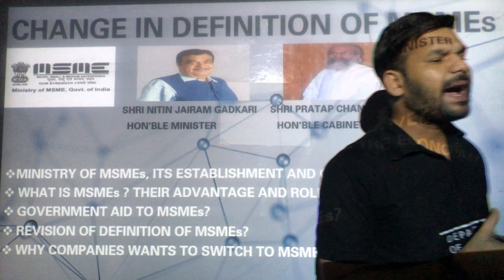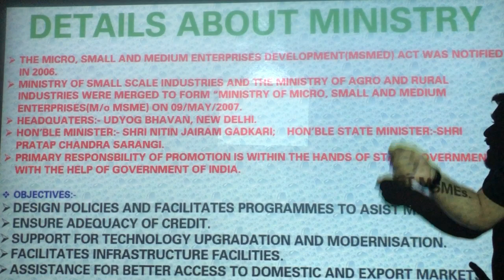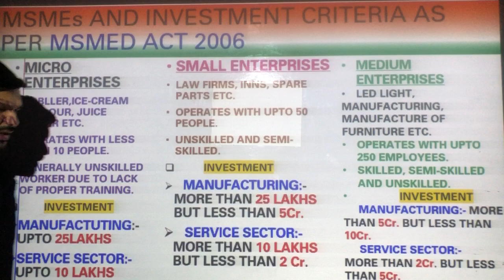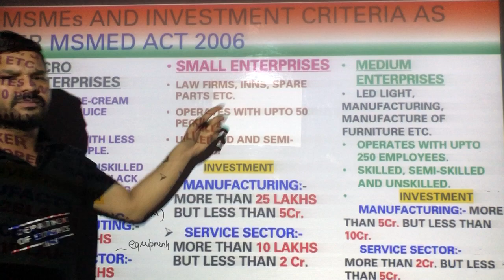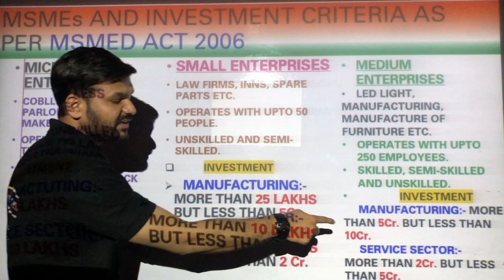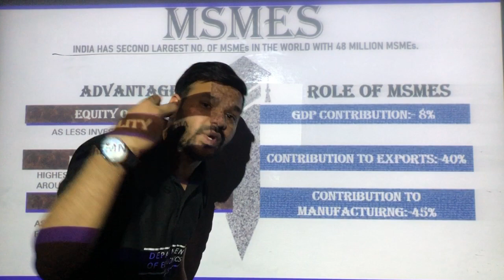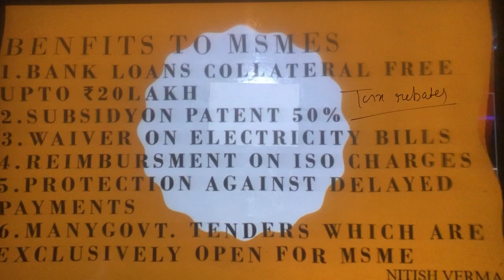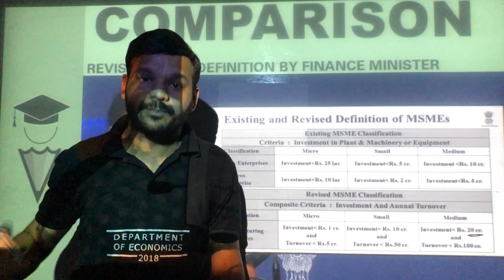CHANGE IN MSME DEFINITION | REVISED MSME DEFINITION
CHANGE IN MSME DEFINITION
REVISED MSME DEFINITION

HON'BLE FINANCE MINISTER 'NIRMALAN SITARAMAN ANNOUNCED THIS ON 14/MAY/2020

THE VIEW OF MANY OF US IS THAT ECONOMICS IS A THEORETICAL SUBJECT THAT MAY HAVE NOTHING TO DO WITH THE PRACTICAL WORLD. PROBABLY MATH, ACCOUNTANCY, PHYSICS, CHEMISTRY ARE PRACTICAL SUBJECTS FOR THEM AS THESE HAVE PROBLEM SOLVING, LABORATORY EXPERIMENTS, INVENTION THAT THEY CAN SOLVE BY THEMSELVES. BUT FRIENDS LET ME CLEAR YOU ONE THING THAT ECONOMICS IS ALSO A PART OF SCIENCE i.e., SOCIAL SCIENCE THAT STUDIES NOTHING BUT THE BEHAVIOR OF HUMAN.

Institution details:
Smaran Teaching Zone: